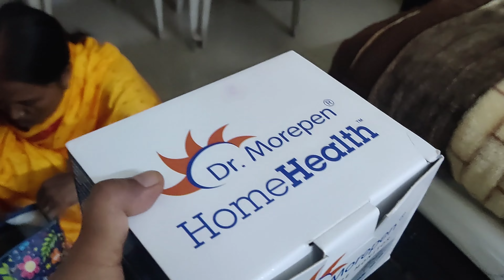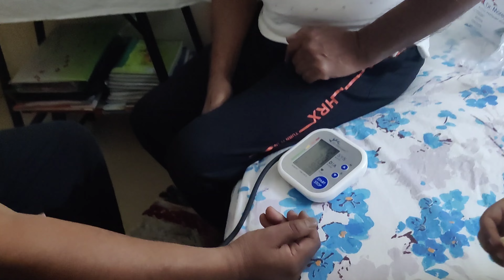सास ससुर के आते ही दामाद हुए बीमार | daily vlog | Sangeeta's lifestyle